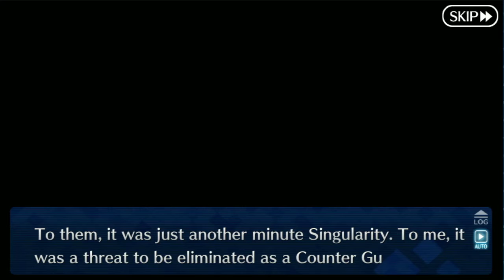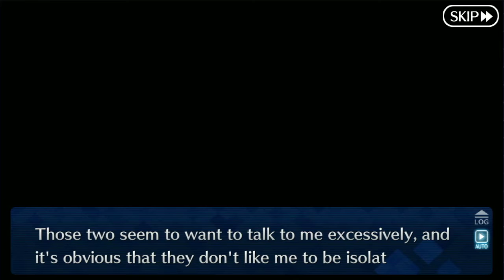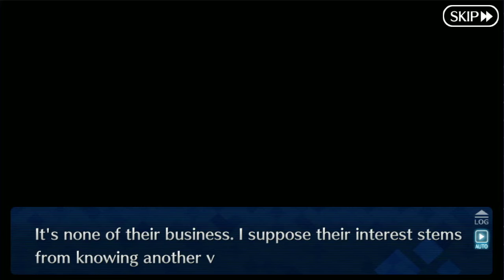Fate/Grand Order - Emiya (Assassin) Interlude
Fate/Grand Order - Kiritsugu's Interlude.